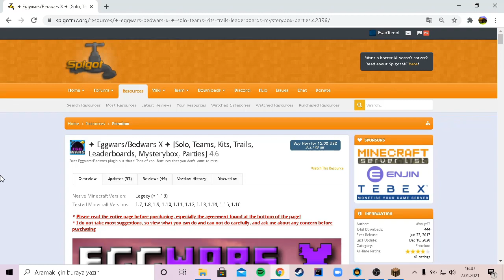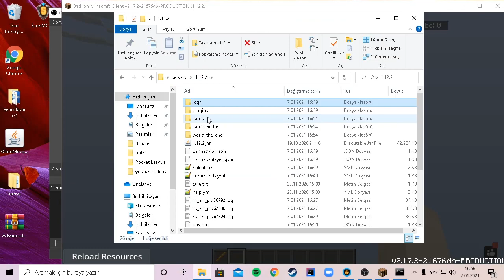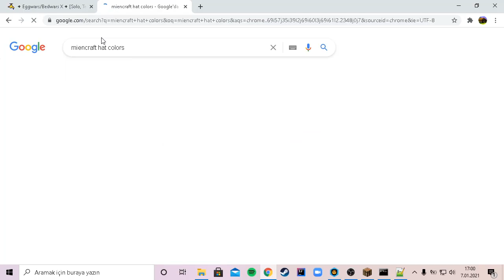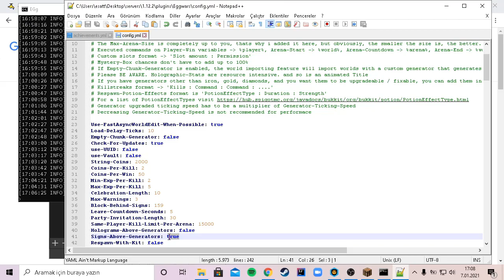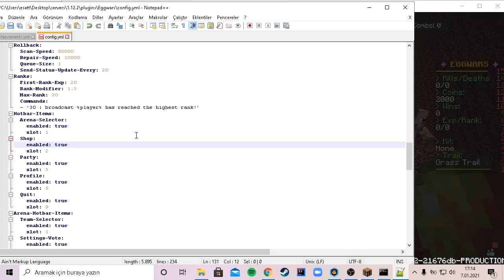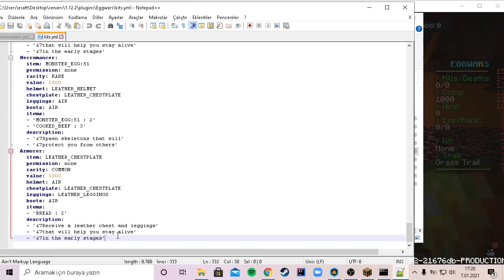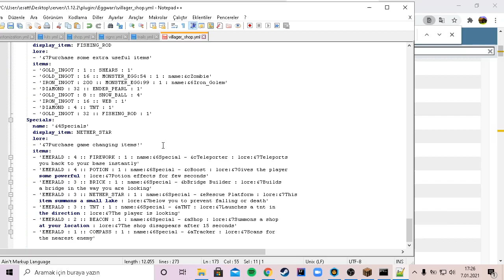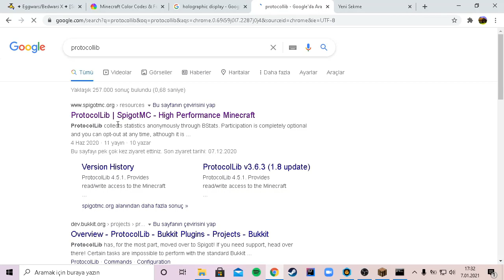EGG WARS PLUGIN - EGG WARS PLUGİN TÜRKÇE KULLANIM-TANITIM ! | Minecraft Türkçe Plugin Tanıtımları #9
Selamlar dostlarım ben Mustafa Esad. Bugün sizlere Spigot eklentilerinden olan EGG WARS eklentisini tanıttım. Umarım video faydalı olmuştur. Çekmemi istediğiniz başka plugin tanıtımları varsa yorum kısmına yazabilirsiniz.